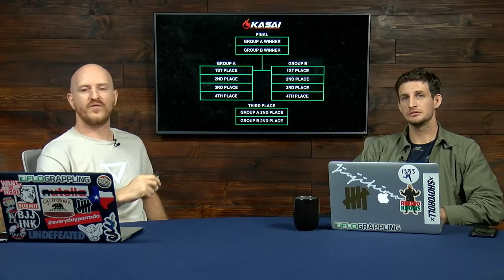KASAI Pro 4 Preview Show & Groups Reveal